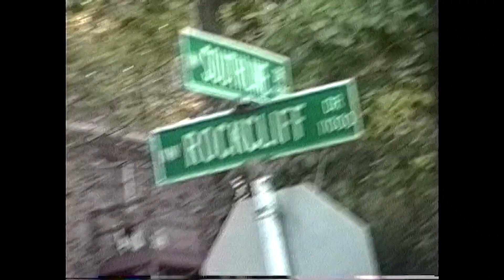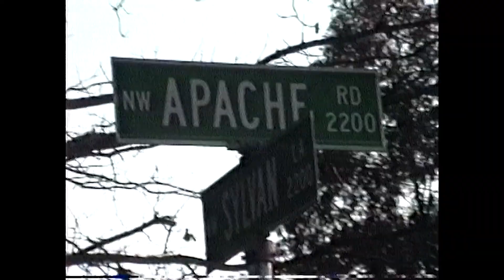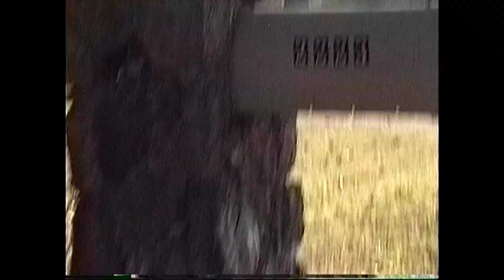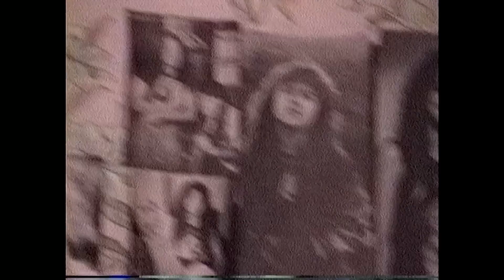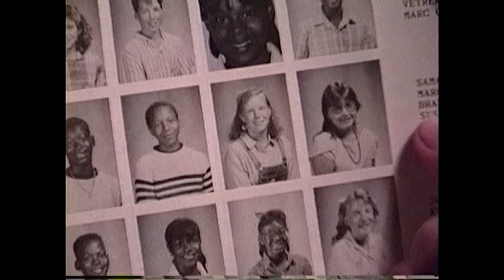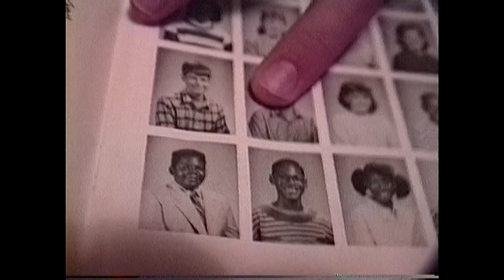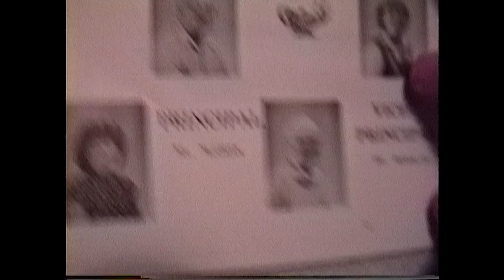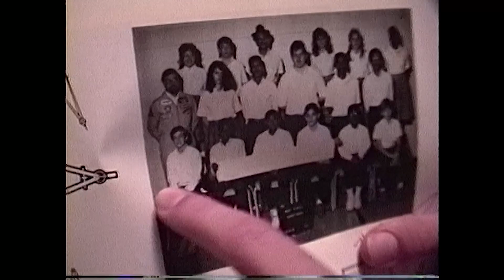80s Metalhead Kids Roam the Neighborhood (1989)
A day in the life of us kids in the 80s riding around on our bikes. Patrick shows off his room full of heavy metal posters and our 7th grade yearbook.